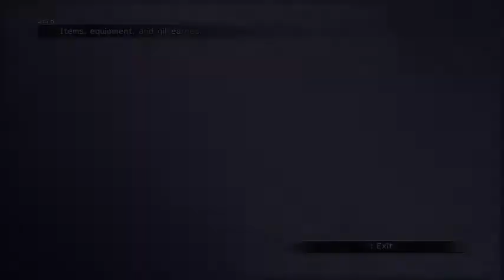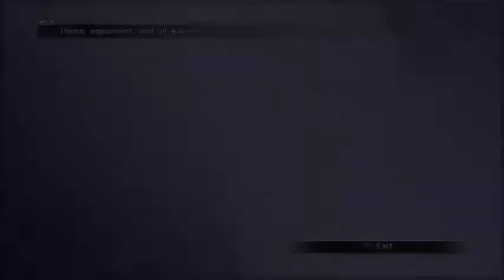FFX HD 20 Reaching the Base with Luzzu and Gatta